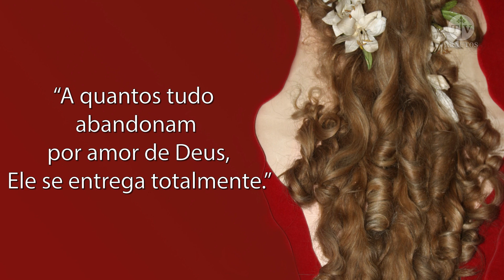Santa Teresinha do Menino Jesus - Amor a Deus - Arautos do Evangelho.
O que tanto atrai em Santa Teresinha, cuja devoção se tornou universal em pouco tempo?  Falecida aos 24 anos, ela continua a nos sorrir e a nos convidar  a seguir uma nova via de santificação: a "pequena via", acessível a todos.
A TV Arautos apresenta essa nova série que irá mostrar alguns pensamentos e frases de Santa Terezinha do Menino Jesus,  Doutora da Igreja. Santa Terezinha escreveu muito sobre sua devoção e seu amor  a Deus, ao longo de sua tão preciosa vida.

Frases e Pensamentos
“A quantos tudo abandonam por amor de Deus, Ele se entrega totalmente.”